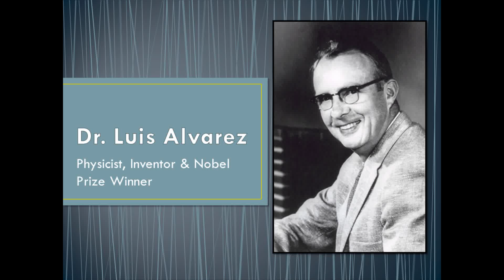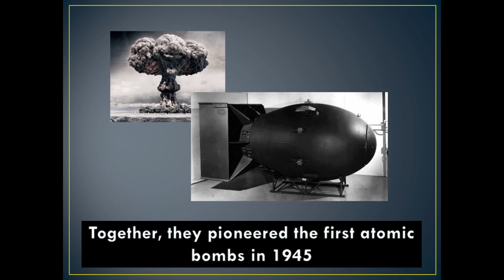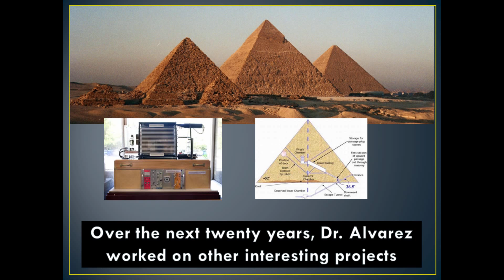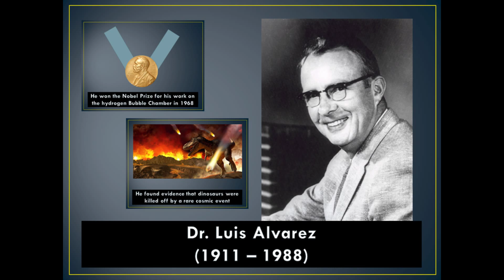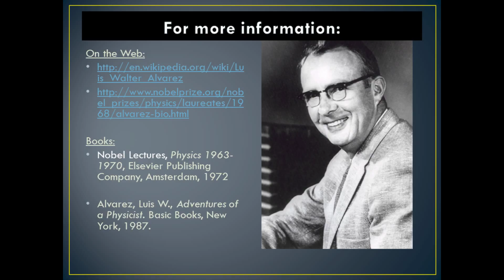Luis W. Alvarez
Dr. Luis Alvarez was an American scientist and inventor.  In 1968, he was awarded the Nobel Prize in Physics. He is remembered as one of the most brilliant and productive experimental physicists of the twentieth century.
Luis was born in San Francisco, CA in 1911.  Interest in science ran in the family, as both his father and grandfather were medical doctors.  In 1926, Luis’ father became a researcher at the famous Mayo Clinic.  He and his family had to move across country from California to Minnesota.  After Luis finished high school, he went to the University of Chicago, where he first learned about physics, or the study of matter and its motion through space and time.  He received his bachelor's, master's, and PhD degree there.
While still a student in college, Luis began working on his own inventions, including combining a series of Geiger counter tubes and telescopes. In 1936, Dr. Alvarez and his wife received a telegram.  He was invited to work at the Radiation Laboratory at the University of California, Berkeley.  So, he and his wife moved back to California to take the job.  In the next few years, Dr. Alvarez had the opportunity to work with other brilliant physics pioneers, including Dr. Robert Oppenheimer.  Together, this team of scientists pioneered the first atomic bombs ever detonated.  This was called the Manhattan Project.
When he finished working on atomic bombs, Dr. Alvarez began working on other things.  He designed a liquid hydrogen bubble chamber that would allow him to conduct lots of experiments to examine the movements of very small particles.  In 1968, he won the Nobel Prize for his work.  But, winning the Nobel Prize in physics was not the end of Dr. Alvarez’s dreams or his work.  For the next twenty years, he worked on many other interesting projects.  One of these projects was the use of x-rays and spark chambers to search the Egyptian pyramids for hidden chambers.  But, that’s not all.
In 1980, Dr. Alvarez teamed up with his son, a geologist, to explore the reasons why the dinosaurs became extinct.  At the time, no one knew for sure what had brought about the death of the giant dinosaurs millions of years ago.  Using research on the multiple layers of rock and silt from long ago, Dr. Alvarez and his son proposed the theory that a giant asteroid crashed into the Earth. Although scientists initially disagreed about whether the idea was actually possible, many years later, scientists found even more evidence to support this theory.
Dr. Alvarez did many amazing things in his lifetime.  He went to college to earn his doctorate in physics.  He worked on atomic bombs. He designed a hydrogen bubble chamber that won the Nobel Prize and proposed a new theory about the reason dinosaurs became extinct.  But, he didn’t stop there.  He also found time to enjoy hobbies.  He was a licensed pilot for fifty years.  He also invented a radar transponder that the United States used during World War II to keep our planes safe and help them land.  He even received an award from President Harry Truman in 1946 for his awesome invention.
Dr. Luis Alvarez truly was a pioneer and a man with many talents and interests.  He is an example to all young people, especially those who are interested in science, history and invention.  You can find out more about Dr. Alvarez and his amazing work online or in your local library.